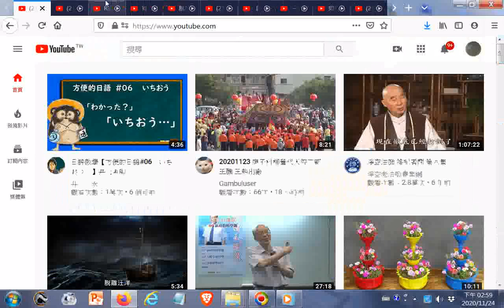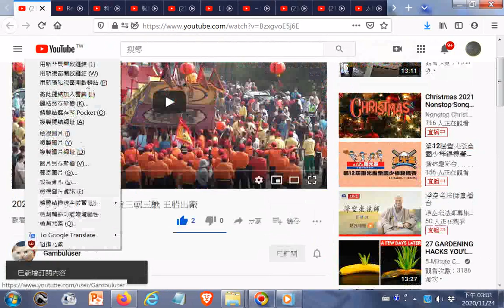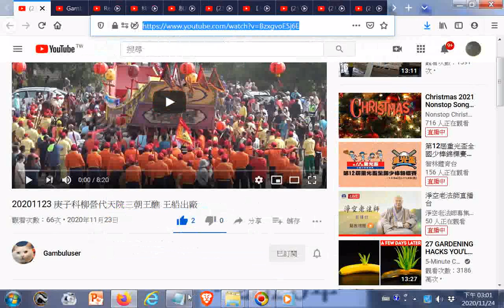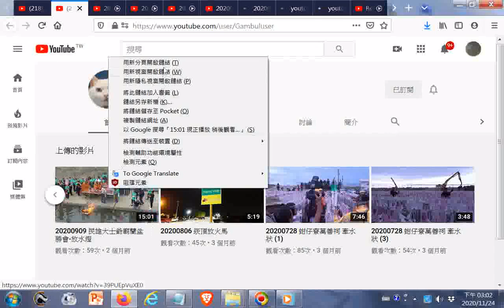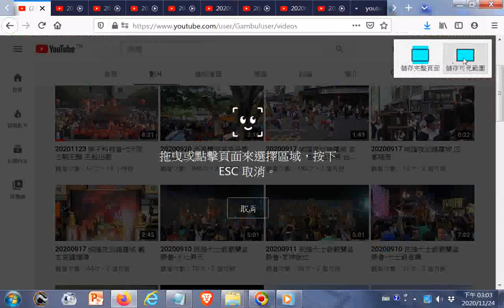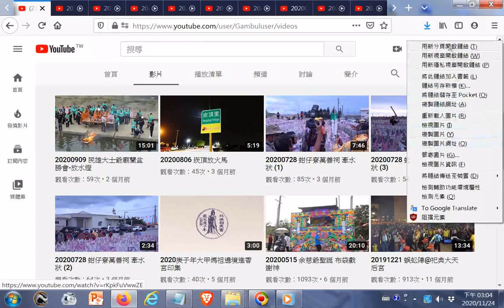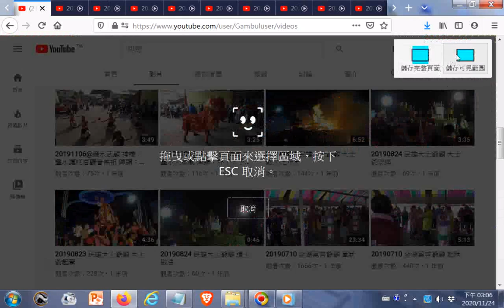youtube+Gambuluser YouTube htm20201124廟會頻道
閩南語讀經影片合輯